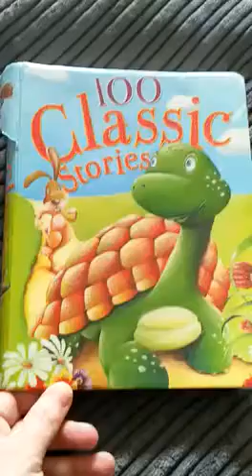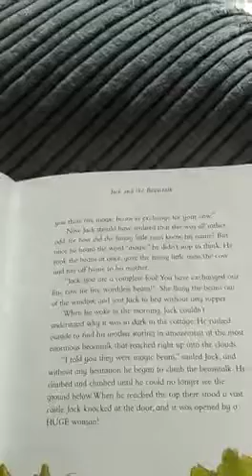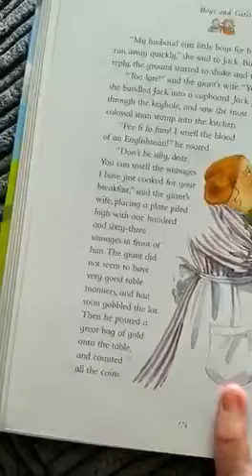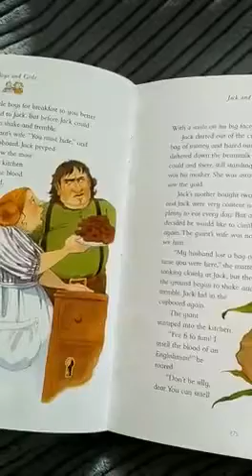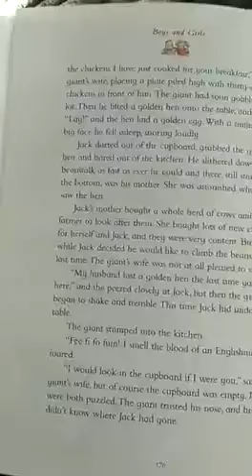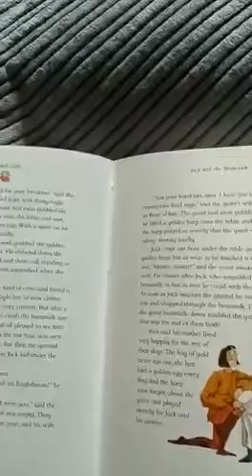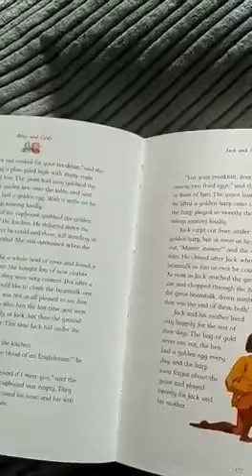trim F8BD6E98 1711 42C4 83A7 D74AC2EB937F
Who’s reading our story tonight?